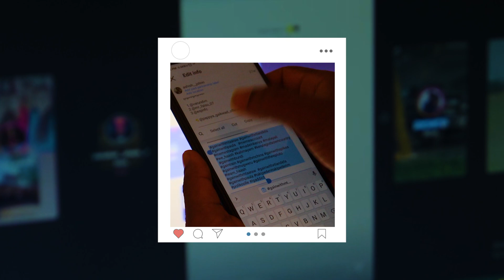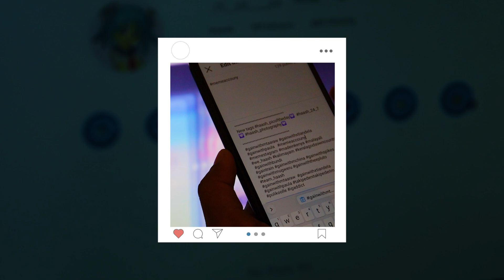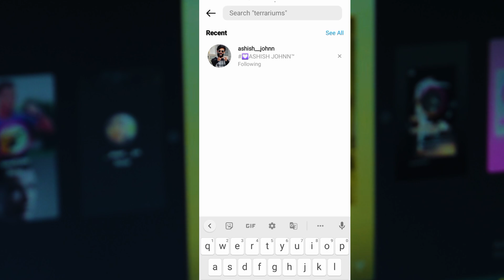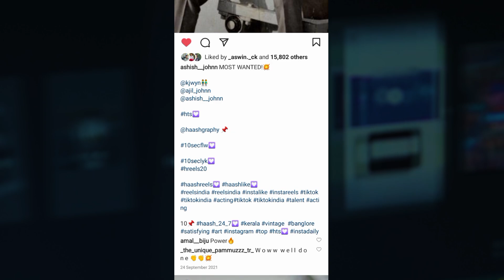INSTAGRAMൽ കൂടുതൽ Reach,Likes നേടാം| Top trending Instagram hashtags Malayalam| Best hashtags 2022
New Instagram hashtags ❤️

Queries solved: instagram new hashtags, instagram top hashtags Malayalam, instagram trending hashtags for post, Instagram hashtags 2022, instagram Kerala hashtags, instagram hashtags for likes, instagram hashtags for reach